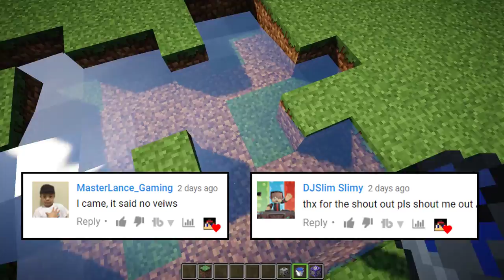✔ Minecraft: How To Make A Poisoned Lake | MCPE (No Mods Or Addons!)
► How To Make A Poisoned Lake In Minecraft, This Is How You Can Make It :]

►Quick, Rate And Comment Or This Crazy Crab Will Pinch You!

►Commands:
●1st Command: /effect @p[r=3] minecraft:poison

Thanks for all your support on this Minecraft - How to Make A Poisoned Lake.Rating the video and leaving a comment is always appreciated!

-RaghibKiller😀